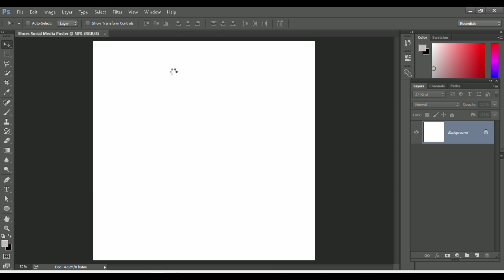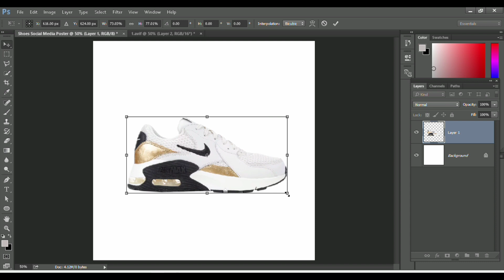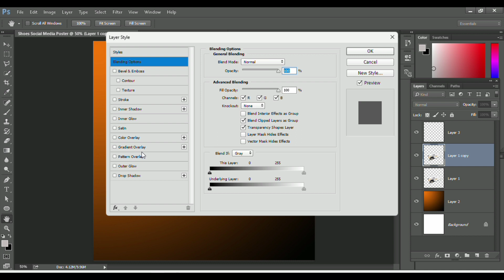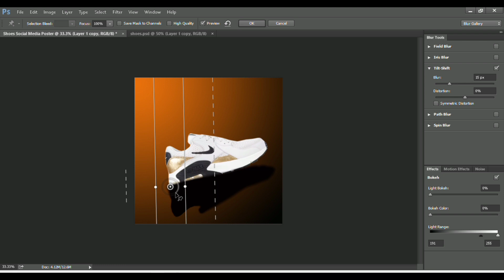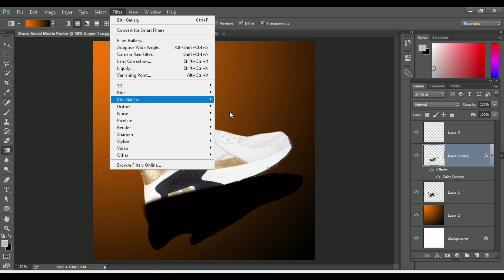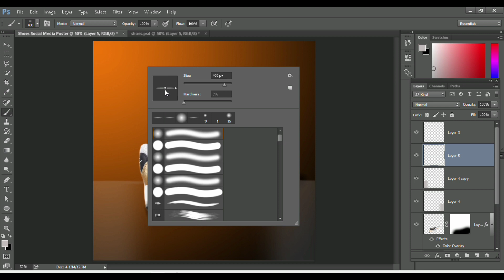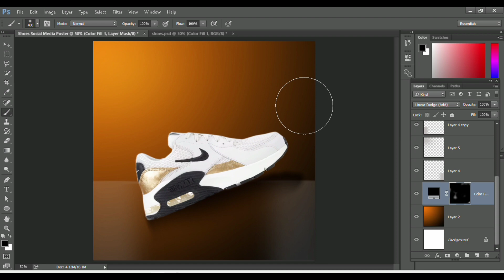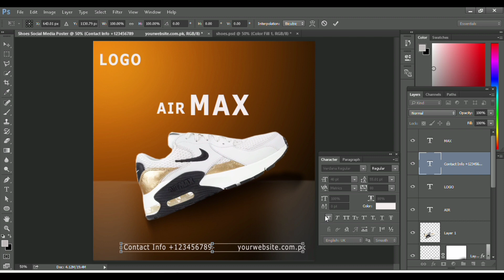How to design Social Media Post In photoshop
How to create social media post in just 11 minutes
in photoshop
learn it very easily